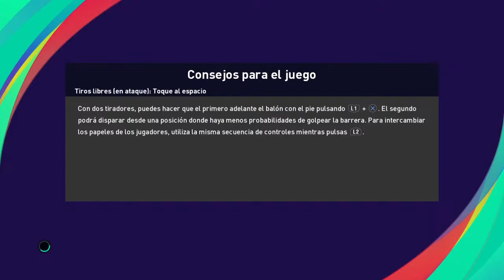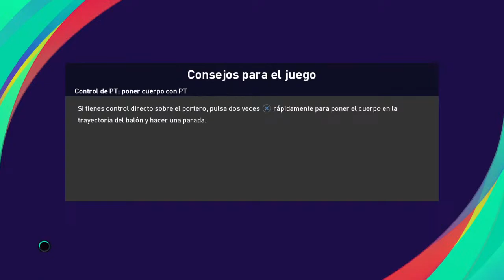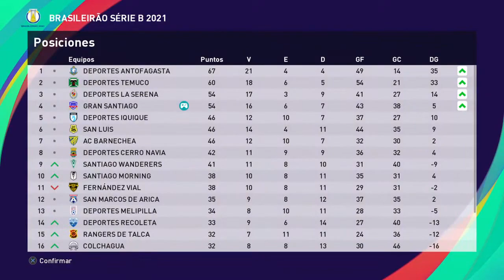T1.E22 - D. Cerro Navia [F28] / D. Iquique [F29] Primera B Chile 2020 [eFootball PES 2021]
01:20 Primera B Chile [F28]:  Deportes Cerro Navia Vs. Gran Santiago

22:45 Primera B Chile [F29]: Gran Santiago Vs. Deportes Iquique